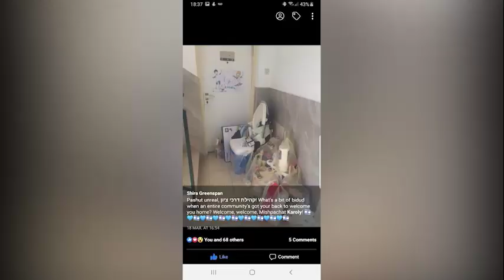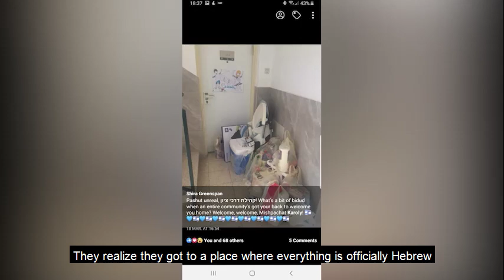חוזרים הביתה | 23.8.2020 | התכנית המלאה